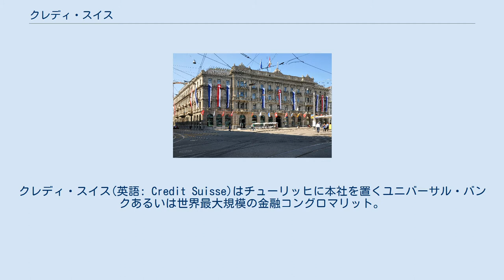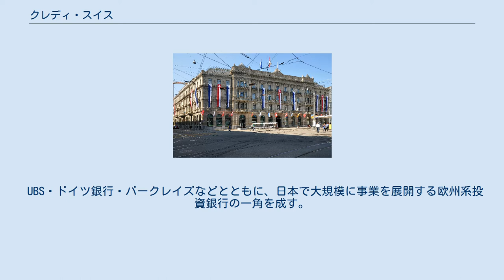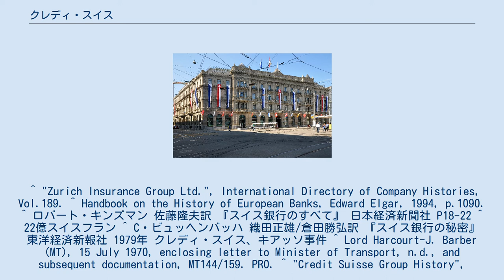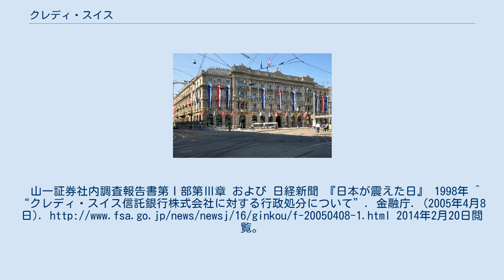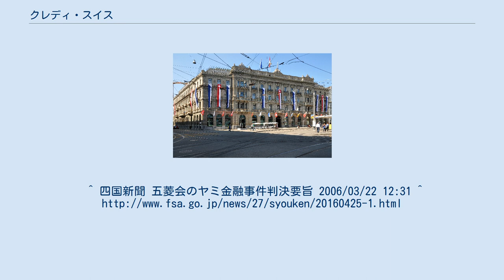クレディ・スイス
クレディ・スイス(英語: Credit Suisse)はチューリッヒに本社を置くユニバーサル・バンクあるいは世界最大規模の金融コングロマリット。
 グローバルに大規模な事業展開をする欧州系投資銀行の一角を成している。
 プライベート・バンキング、インベストメント・バンキング、アセット・マネジメントの3部門から成り立ち、証券・投資銀行業務、富裕層向け資産管理業務、資産運用業務などを行う。
 クレディ・スイス・グループAGはスイス及びニューヨークで上場。
 日本では他の外資系投資銀行と同様の法人向けインベストメント・バンキングサービスを提供するほか、運用資産10億円以上を対象とする超富裕層向けプライベート・バンキングサービスを提供する。
 UBS・ドイツ銀行・バークレイズ・BNPパリバなどとともにグローバルに大規模な事業展開をする欧州系投資銀行の一角を成しているほか、米大手投資銀行ファースト・ボストンやドナルドソン・ラフキン＆ジェンレットの買収を経て米国での地位も確固たるものとしている。
ファースト・ボストン重役だったジョン・リデル準男爵は、イングランド銀行総裁ゴードン・リチャードソンの娘サラと結婚した。
 ※1988年のファースト・ボストン買収まで、クレディ・スイス史は左列、ファースト・ボストン史は右列。
 クレディ・スイスはヨーロッパ有数の巨大金融機関でありながら、米大手投資銀行ファースト・ボストンを実質的に買収した。
 1988年より投資銀行部門の本拠地をニューヨークに構え、他の米大手投資銀行と直に鮮烈な競争を繰り広げ、グローバル投資銀行としての道を着実に歩んだ。
 2000年には1990年代後半に「ウォール街で最も成功した証券会社」（Euro Money誌）として注目されたドナルドソン・ラフキン＆ジェンレットを買収し、普通株引受額で世界第四位、M＆Aアドバイザリーで世界第三位につくなどグローバルでの地位を確立。
 資産運用部門を合わせた資本力ではモルガンスタンレー等を上回る規模に成長し、またジャンク債引受では首位の座を手にした。
 クレディ・スイスは早くから日本に参入した金融機関。
戦後間もなくから国債引受業務など、機関投資家や事業法人向けの証券・投資銀行業務や、オルタナティブ投資などのアセット・マネジメント業務を行なった。
 UBS・ドイツ銀行・バークレイズなどとともに、日本で大規模に事業を展開する欧州系投資銀行の一角を成す。
 2009年にプライベート・バンキング事業を外資系金融機関として後発で開始したが、2012年にHSBCのプライベート・バンキング事業を買収し事業を拡大。
大阪、名古屋にオフィスを開設し関西圏の超富裕層へのアプローチを開始した。
 日系を含め国内でプライベート・バンキングサービスを提供する企業としては運用資産額へのハードルが最も高く、原則として10億円以上の運用資産を求めている。
現在、住友不動産のフラッグシップタワーとして知られる泉ガーデンタワー（六本木一丁目）に入居する。
 なお、これまでに数多く業務停止処分等の行政処分を受けている。
 ※ゴールドマン・サックスの項目を参照。
 職位は上から順にマネージング・ディレクター・ディレクター・バイスプレジデント・アソシエイト・アナリストと称され、学士からの新卒採用の場合はアナリスト、MBAなど修士以上かつ専門性の高い学業経験からの採用の場合アソシエイトからのスタートとなる。
 アナリストからバイスプレジデントまでは通常3年前後での昇進となり、それ以降は成果に寄る。
 新卒一年目でもボーナスを含む年収は1000万円前後とされ、昇給スピードも早い。
 ^ “金融機関経営 スイス・ドイツ金融グループの投資銀行業務の展開”. 2013年7月29日閲覧。
 ^ "Zurich Insurance Group Ltd.", International Directory of Company Histories, Vol.189. ^ Handbook on the History of European Banks, Edward Elgar, 1994, p.1090. ^ ロバート・キンズマン 佐藤隆夫訳 『スイス銀行のすべて』 日本経済新聞社 P18-22 ^ 22億スイスフラン ^ C・ビュッヘンバッハ 織田正雄/倉田勝弘訳 『スイス銀行の秘密』 東洋経済新報社...